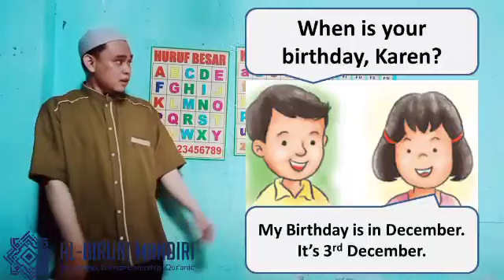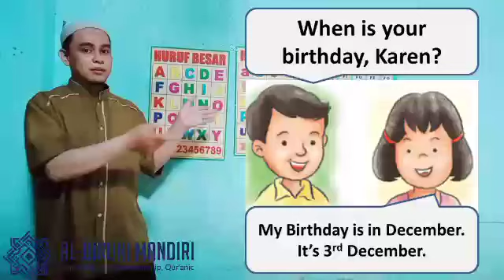ASKING AND ANSWERING ABOUT BIRTHDAY - 2nd GRADE ICP (UMAR BIN KHATTAB)